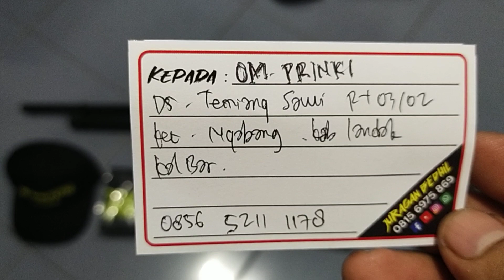Mrauder FX JB MD38D Pesanan Om. Prinki